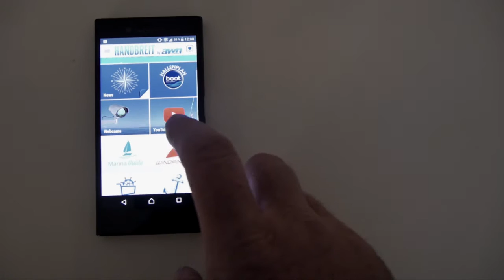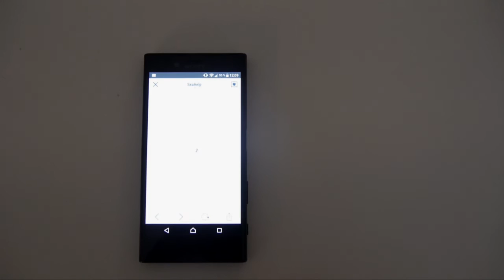AWN - Handbreit App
Kurze Übersicht über die neue AW Niemeyer App